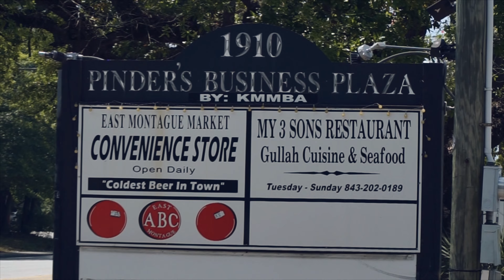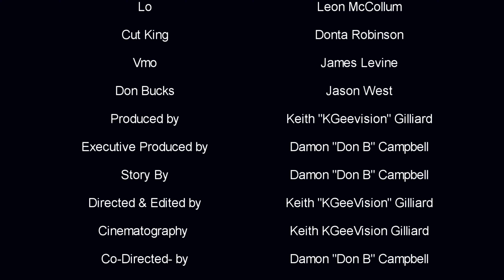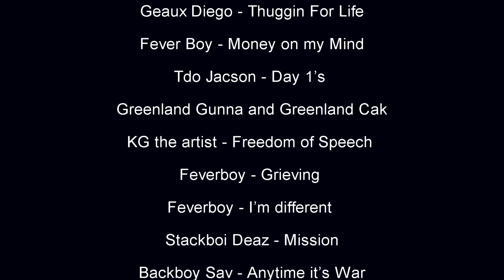Head of the Food Chain - EPISODE 1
"SOMEBODY TOOK A BAG FROM MY LIL SON"

Ain no way somebody in Charleston S.C. that crazy! Who’s this person that thinks they have enough balls to take from the BIANCHI CRIME FAMILY???